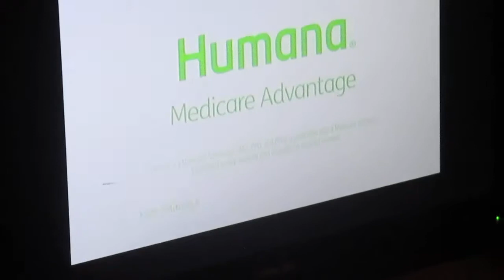The Big Bang Theory Series Finale Commercials Video 2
I own no copyrights to Columbia Broadcasting System aka CBS.